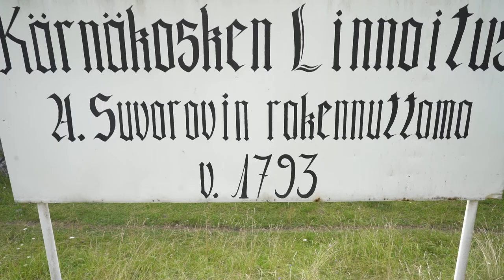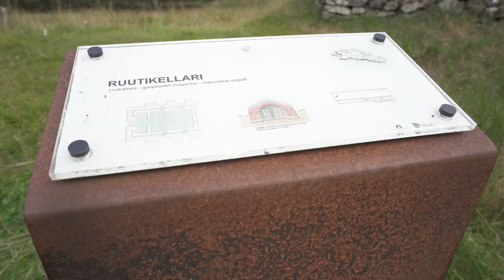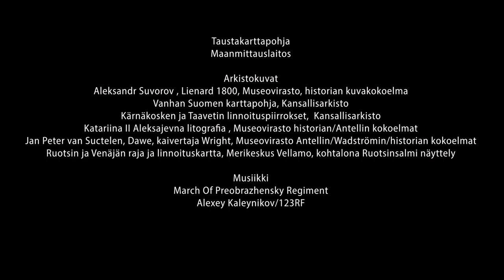Suvorovin Suomi 4/5, Linnoitusrinki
Suvorovin Suomi
Viisiosainen lyhytdokumenttisarja Aleksandr Suvorovin johdolla Pietarin puolustukseksi Kaakkois-Suomeen 1790 -luvulla rakennetuista linnoituksista ja sotakanavista. Suvorovin reitille meidät johdattavat historiantutkijat Tapio Bergholm ja Jyrki Paaskoski.
Sarjan jaksot ovat itsenäisiä videoita, mutta kokonaisuudesta muodostuu kuva, miten tämän päivän tutut matkailunähtävyydet Kaakkois-Suomessa liittyvät samaan suureen tarinaan.

Keisarinna Katariina Suuri lähetti Aleksandr Suvorovin Suomeen 1790 -luvulla vahvistamaan Pietarin puolustusta vihamieliseksi kokemaansa Ruotsia vastaan. Suvorov kehitti kolmikehäisen puolustusketjun Olavinlinnasta Ruotsinsalmeen.
Tässä jaksossa historiantutkijat Tapio Bergholm ja Jyrki Paaskoski tutustuvat ketjun kahteen tuntemattomaan helmeen; Savitaipaleen Kärnäkosken ja Taavetin linnoituksiin.  Molemmat ovat hyvin säilyneitä, vierailija voi kuvitella itsensä aikaan, jolloin niissä asui satoja sotilaita, kauppa kukoisti ja kanssakäyminen paikallisten asukkaisen kanssa oli vilkasta. Mutta taisteltiinko niissä koskaan?

Tekstitys valittavissa Youtubessa: suomi, englanti, venäjä
Erityiskiitos Soile Lehtiselle venäjänkielisen tekstityksen oikoluvusta ja korjauksista
Arkistokuvat ja piirrokset sekä maanmittauslaitoksen taustakartat julkaistu Creative Commons -lisenssillä tai kuvien omistajan luvalla. Jaksojen lopputeksteissä on mainittu lähteet.

Jyrki Paaskoski on Suomen ja Venäjän historian dosentti Helsingin ja Itä-Suomen yliopistoissa.
Tapio Bergholm on Suomen ja Skandinavian historian dosentti Helsingin ja Suomen historian dosentti Itä-Suomen yliopistoissa.
Suvorovin Suomi sarjan on tuottanut Websteri Media Oy/Pekka Kaipainen. Tilaaja Etelä-Karjalan virkistysaluesäätiö/Suvorov-hanke.